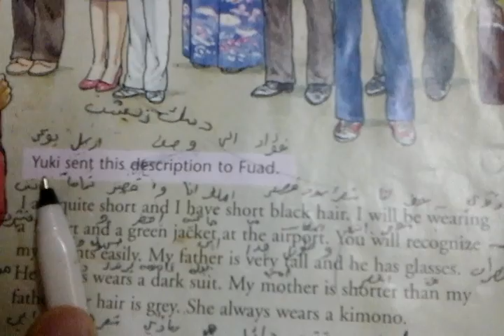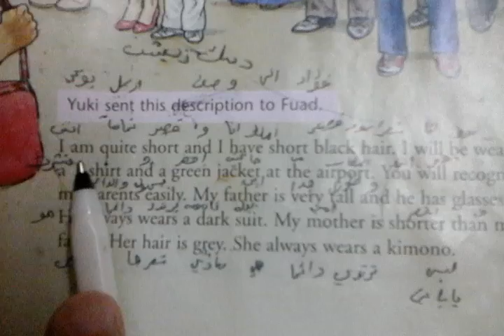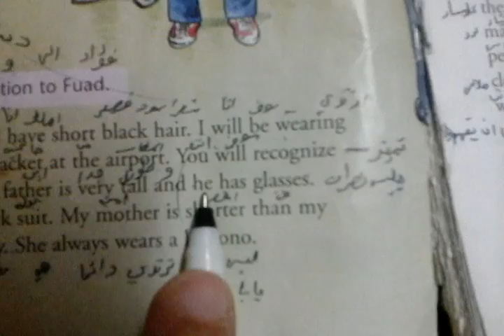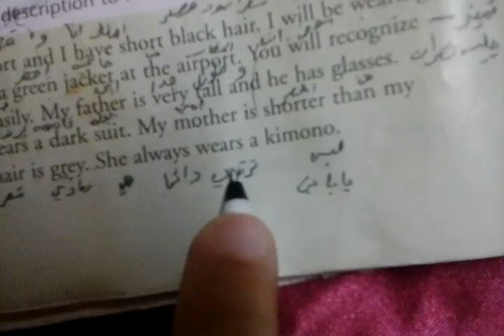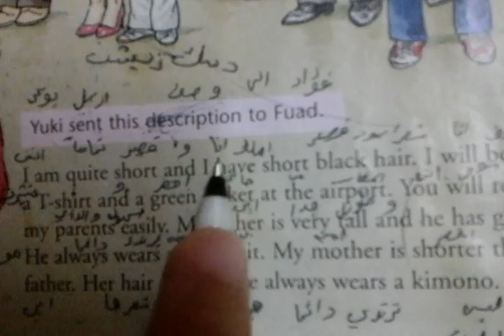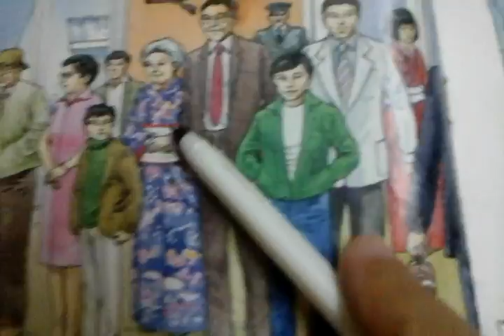صفحة 46 يونت 6 شرح امتحان شفهي كتاب الملون انكليزي اول متوسط